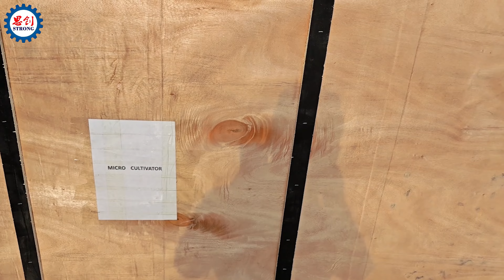Mini Crawler Tractor Tiller For Garden And Orchards Management